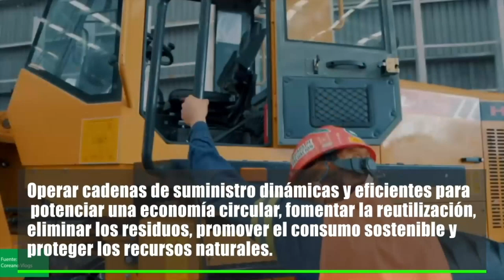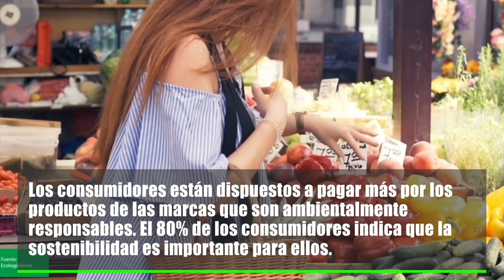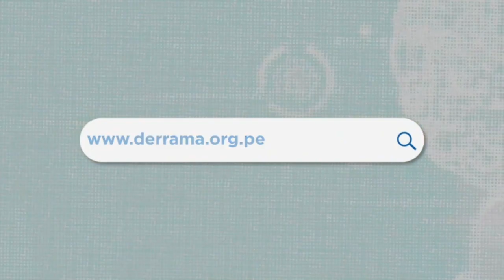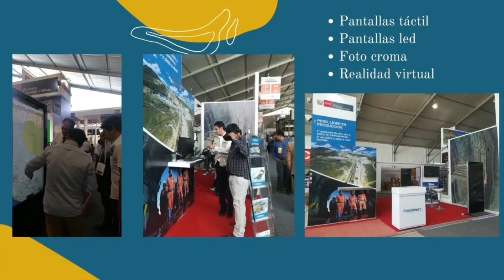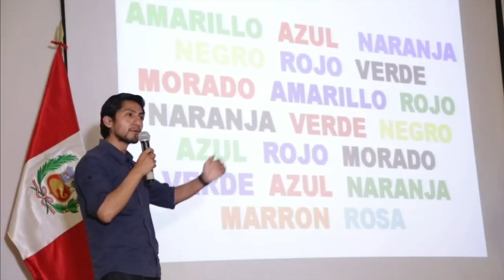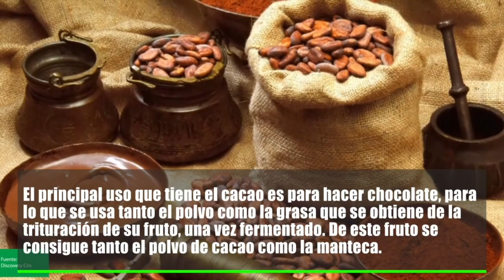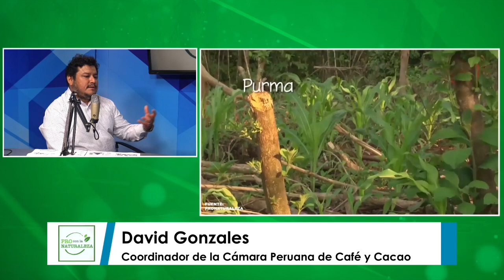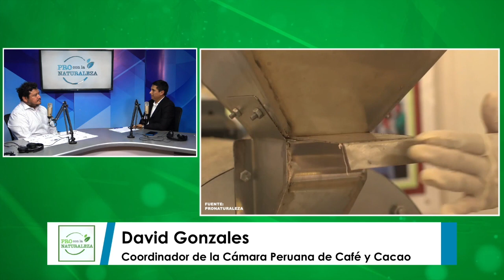PRO CON LA NATURALEZA 10 DE JULIO DE 2023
Invitados:
- Julianna Ramírez, Docente e investigadora en CENTRUM PUCP
- David Gonzales -  Coordinador de la Cámara Peruana de Café y Cacao